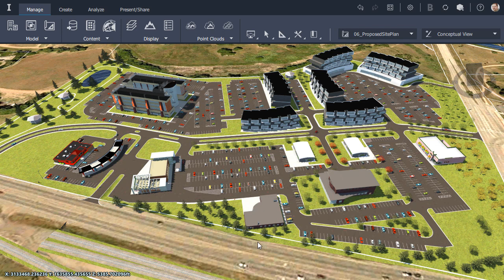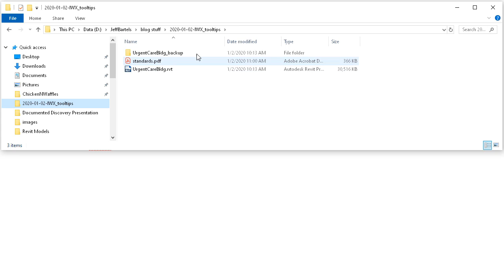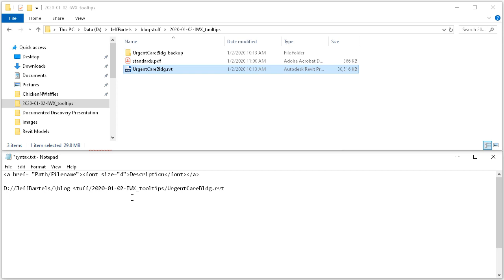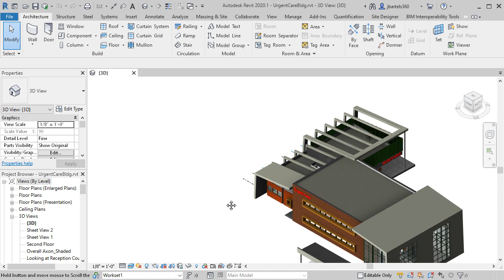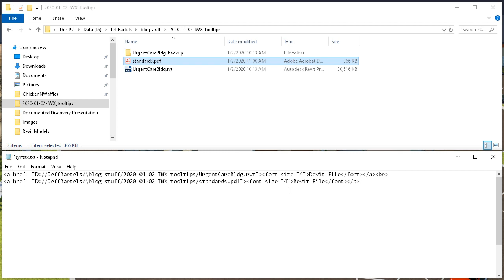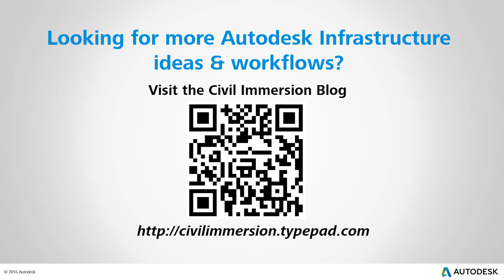Using InfraWorks Tooltips to Open Files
Quite often, InfraWorks tooltips are used to display “data” tied to the objects in a model.  Because the tooltips are HTML based, they can do a lot more.  In this session we’ll look at a way to use InfraWorks tooltips to open files.
If you would like to experiment with the text string used in this video, use the following link to download the TXT file.